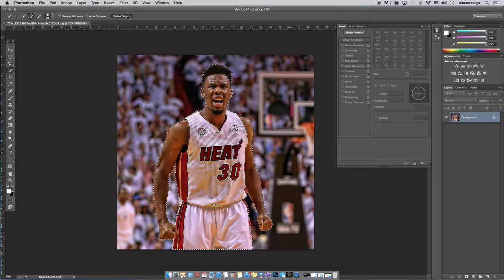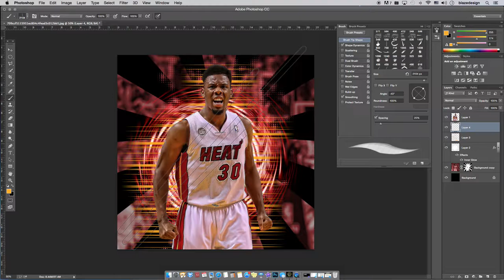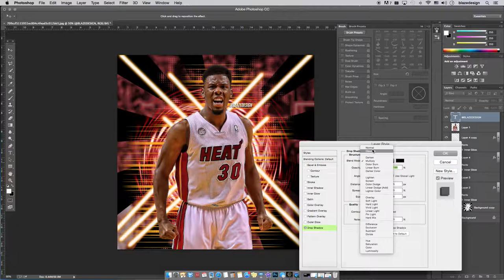norris cole speed art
This is a video showing a speed art of how I made this edit!